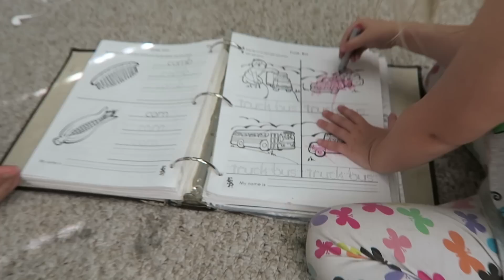MILK Everywhere!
Parker has a milk everywhere!  She makes a giant milky mess and pours it all over her head and face.  Our family also gets to go to a summer party and we have an awesome time competing in the high jump for our Bedtime Olympics!

We also do special videos some Sundays!  Our family consists of Jamie (Mom), Steve (Dad), Stephen (10), Taylor (8), Payton (6), Jordyn (4), and Parker (1)